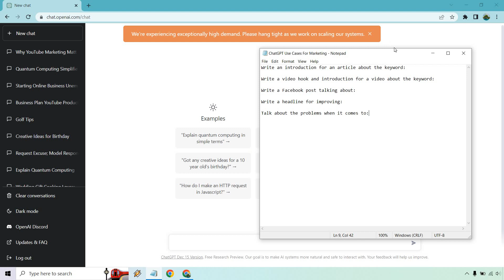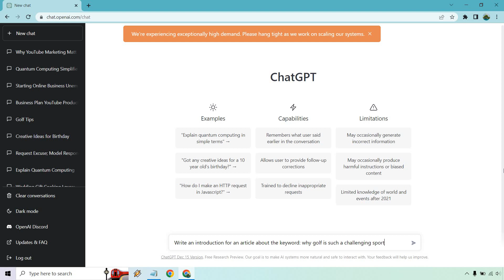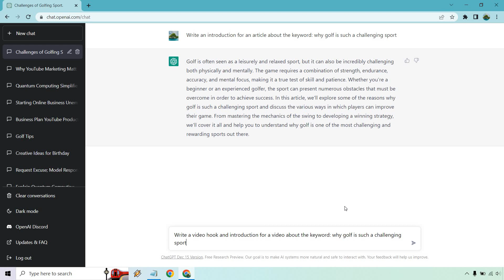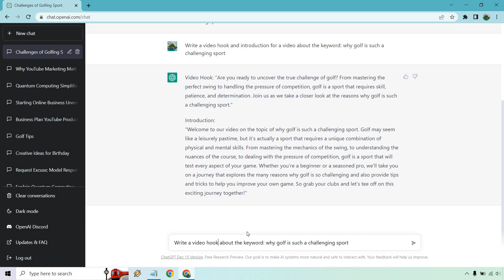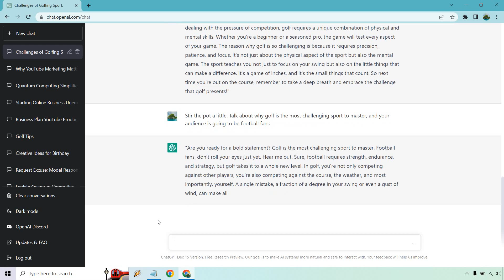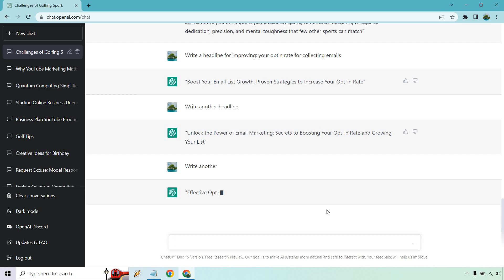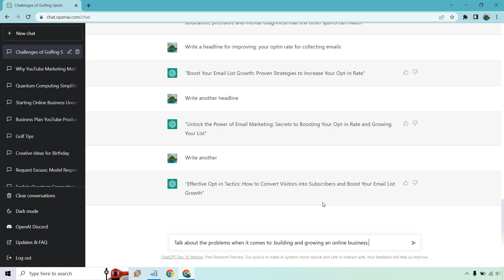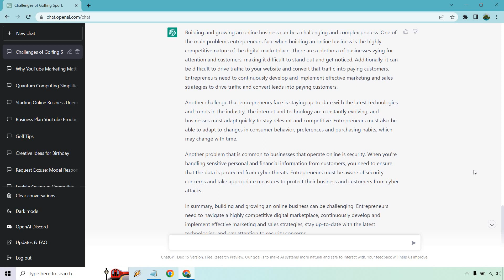ChatGPT Best Use Cases (ChatGPT For Marketing)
ChatGPT Best Use Cases Video

ChatGPT is a great way to improve your marketing. In this video, we'll show you some of the best ways to use ChatGPT for marketing, or in other words, you'll get some great ChatGPT use cases.